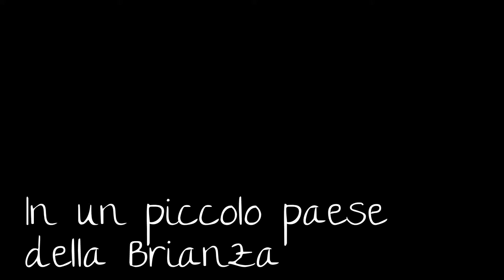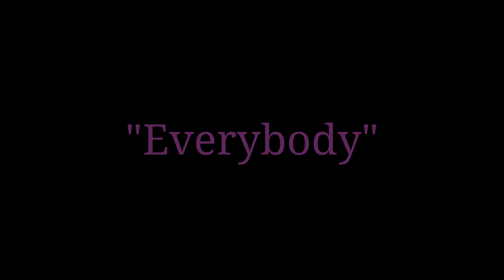Oratorio Promo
Ho creato questo video con l'Editor video di YouTube è soltanto il trailer del videofuturo